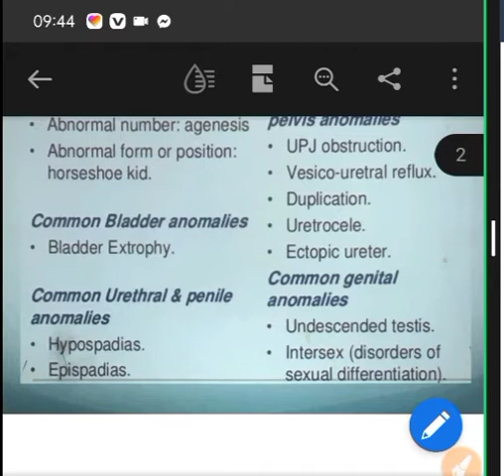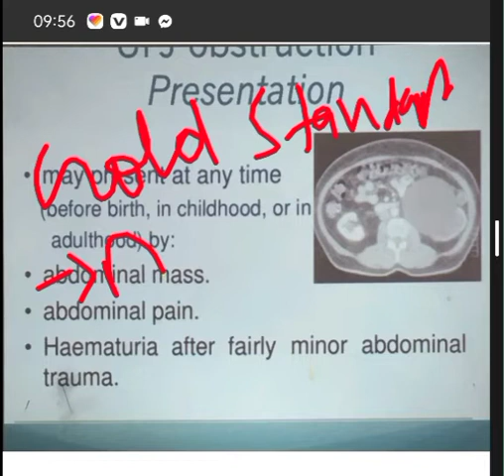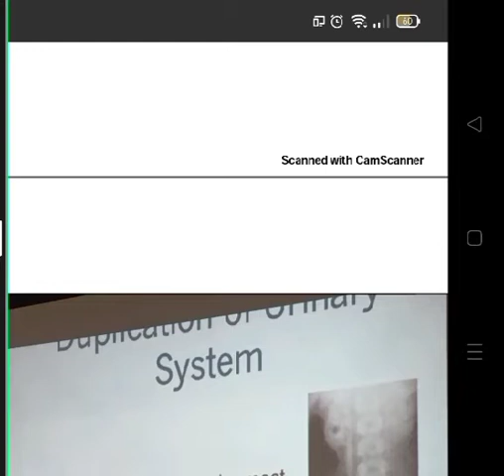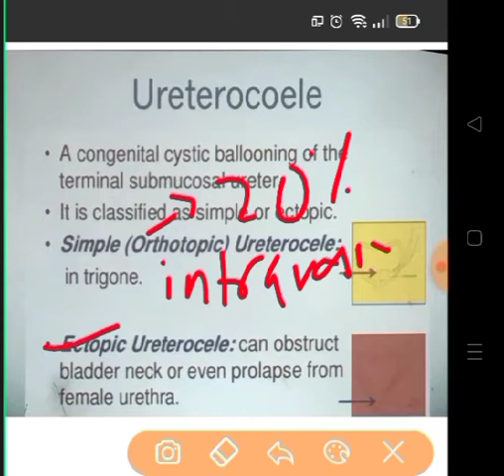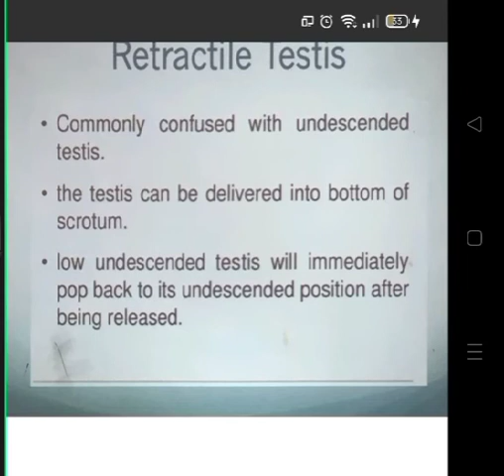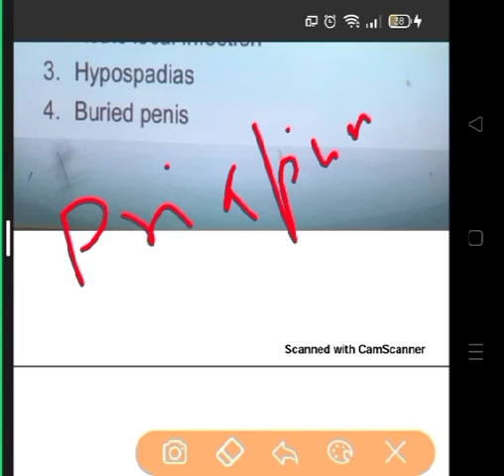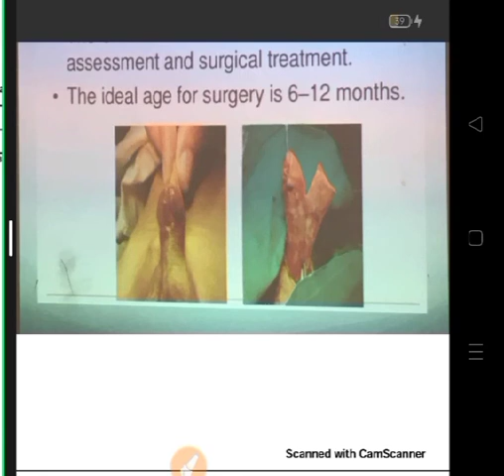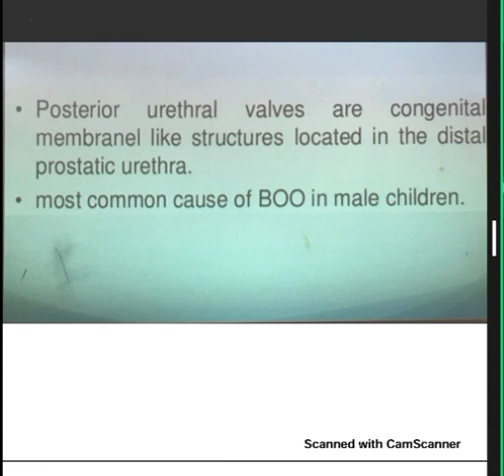Congenital Urologic Anomalies in Hindi